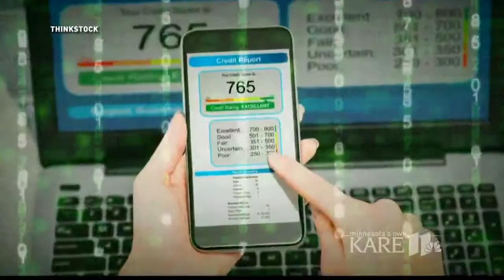Should you consider freezing your credit?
As the lawsuits pile up against Equifax for exposing nearly half the country's social security numbers, you're likely not the only one wondering, "Who has my social security number?"